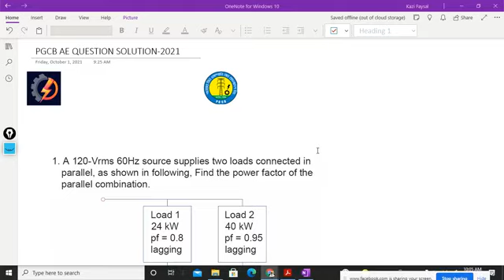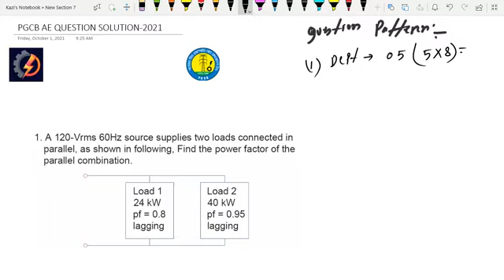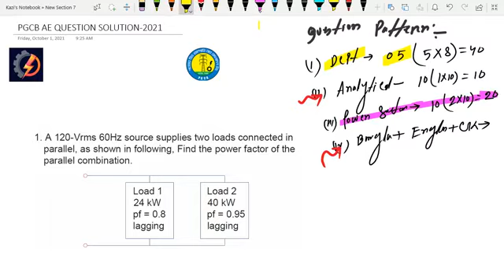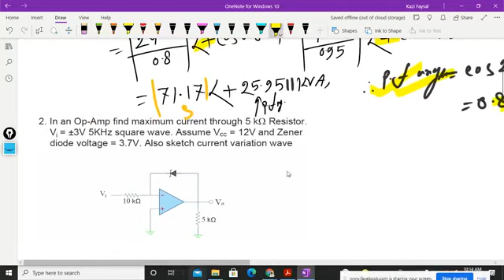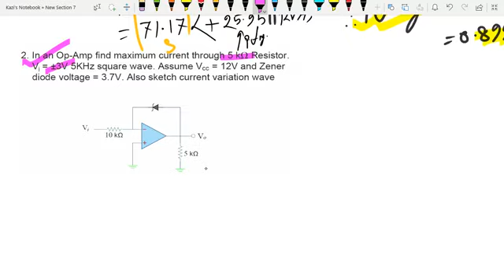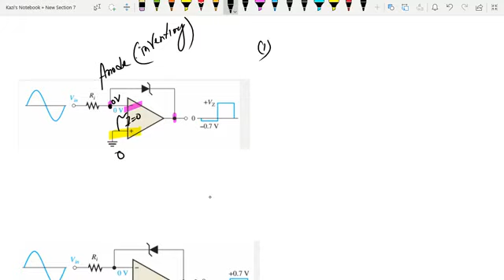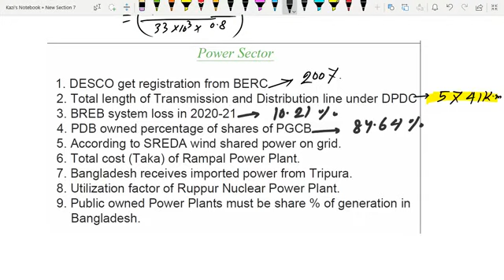পিজিসিবি (PGCB) সহকারী প্রকৌশলী পদে ৩০, সেপ্টেম্বরে,২১ বুয়েটে অনুষ্ঠিত লিখিত পরীক্ষার প্রশ্ন সমাধান।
রেজিস্ট্রেশন লিংকঃ(BIFPCL +APSCL+NESCO+GTCL SPECIAL BATCH)
কম্পলিট জব প্রস্তুতি নিতে পুরো সিলেবাসকে চারটি মডিউকে ভাগ করে নেওয়া হয়েছে।
1.Electrical Circuit (AC+DC+3-Phase+Magnetic)
2.Power System
3.Eletrical Machine
4.Electronic+Communi­cation+Control System
যার ফলে প্রতিটি মডিউল ধীরে ধীরে Basic to advance অালোচনা করে পর্যায়ক্রমে একজন শিক্ষার্থীকে প্রস্তুত করে তুলবে।তবে একটা বিষয় জানিয়ে রাখতে পারি অাপনারা যে কোন সময় যে কোন মডিউলে (Module) জয়েন করতে পারবেন এর জন্য অাপনাদের যে বেসিক লাগবে অামি সেটা অালোচনা করেই এগিয়ে নিয়ে যেতে পারবো।কোর্স গুলা পর্যায়ক্রমে(Sequencially)  একটার পর একটা অাসতে থাকে এবং অাপনার যেটা দরকার অথবা যে মডিউলটি মিস করছেন পরবর্তিতে জয়েন করে পূর্নাঙ্গ প্রস্ততি গ্রহন করার সুযোগ তো থাকছেই।
 এর কোর্স ফি-৮০০০ টাকা।অর্থাৎ প্রতিটি মডিউল-২০০০ টাকা করে পেমেন্ট এর সুযোগ থাকছে।তবে যে কেউ কোর্স ফি প্রদান সাপেক্ষে যে কোন মডিউলের রেকর্ডেড কোর্স নিতে পারবেন এবং পরবর্তীতে ঐ মডিউলের লাইভ ক্লাস শুরু হলে সম্পূর্ণ ফ্রি জয়েন করতে পারবেন। যে কোন মডিউলের রিপিট কোর্স ফি-৫০০ টাকা।
🔴ক্লাস শুরু: ০৩, অক্টোবর , ২০২১
🔴কোর্স ফি: ২০০০/
🔴ক্লাসের সময়: রবি/মঙ্গল/বৃহস্পতিবার
      (রাত ০৯ঃ০০-১১ঃ০০)
🔴প্লাটফর্ম: Zoom (Pro Version)
🔴 ১.কোর্সটি করলে কী লাভ?
🔴 ২.কোর্সটি কাদের জন্য?
যারা B,Sc Engineering এর তৃতীয় /চতুর্থ বর্ষ অথবা গ্রাজুয়েশন শেষ করে BUET/MIST/KUET /RUET এ অনুষ্ঠিত সহকারী প্রকৌশলী (তড়িৎ) পদে পরীক্ষায় অংশগ্রহণ করতে চান অথবা M,SC ভর্তির জন্য প্রস্তুত হতে চান।
🔴 ৩.কেন এই কোর্সটি আলাদা?
কোর্সটিতে লাইভ ক্লাসের পাশাপাশি রেকর্ডেড ক্লাসের Access পাবেন। তাই কোন কারনে ক্লাস মিস হলেও চিন্তা নেই ! প্রয়োজনীয় ডকুমেন্টস, টপিকস রিলেটেড Assaingment, জব পরীক্ষার পূর্ববর্তী প্রশ্ন নিয়ে অালোচনা করা হবে অার সাথে থাকছে একটি Exam Batch চালু করছি যাতে অাপনারা চাকুরী না হওয়ার অাগ পর্যন্ত অামার সাথে কানেক্টেড ও নিয়মিত সকল মডিউলের উপর পরীক্ষা দেওয়ার সুযোগ থাকছে একদমই ফ্রি।
🔴 ৪.অাপনার কোর্স ফি কত?
প্রতিটি মডিউলের কোর্স ফি -২০০০ টাকা।
🔴 ৫.পেমেন্ট সিস্টেম কি?
বিকাশ/রকেট/নগদ এর মাধ্যমে সেন্ড মানি করে অামাকে কনফার্ম /Screen Shots মেসেন্জারে পাটিয়ে দিলেই অাপনাদের সিক্রেট গ্রুপে সংযুক্ত করে দিব যেখানে LIVE  ক্লাসের জুম লিংক শেয়ার করা হয়।
🔴 ৬.অাপনার সাথে যোগাযোগ  কিভাবে করবো?
 For Send Money Option:
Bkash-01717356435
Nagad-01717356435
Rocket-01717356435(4